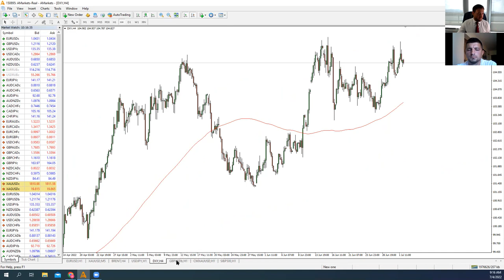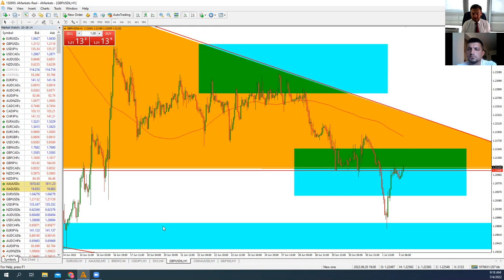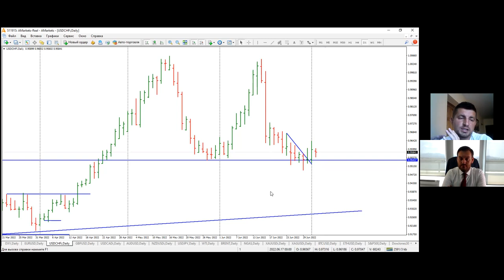Артем Деев vs Виталий Кухта: торговые идеи по EUR/USD, XAU, GBP/USD, USD/JPY и Brent | AMarkets